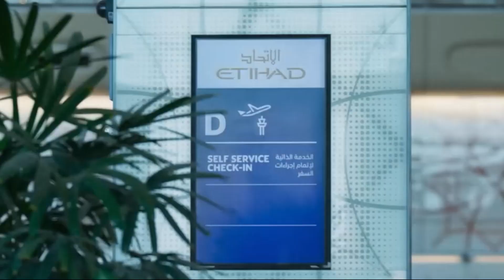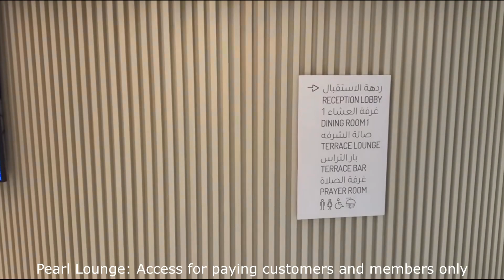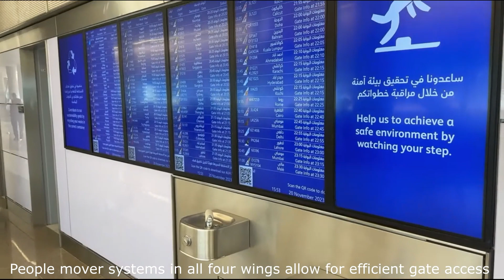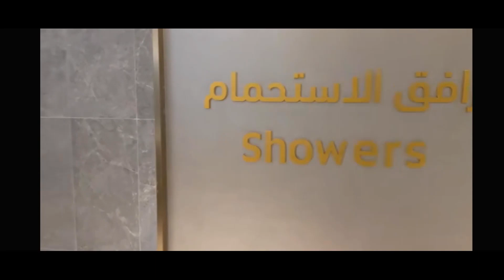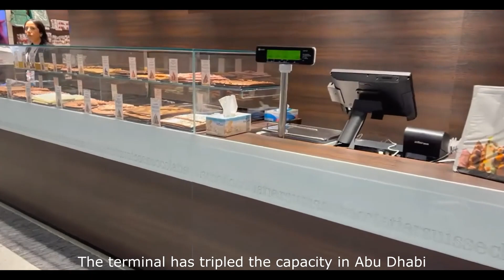FULL TOUR of the NEW TERMINAL Abu Dhabi Airport (AUH)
Abu Dhabi's brand new terminal opened up recently and we had a chance to walk around. Here is a walk-through of the First and Business Class lounge, all the duty free shopping and amenities that the airport has to offer. Etihad Airways flights will exclusively fly in and out of this terminal.

00:00 Introduction
01:50 Duty Free Shopping
05:06 Pearl Lounge
07:10 Etihad First and Business Class Lounge
08:55 High-End Shopping